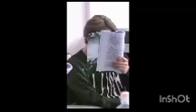Crazy Wife.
Hello friends
This story is written and explained by me .
This is an imaginary story and does not belong to actors real life